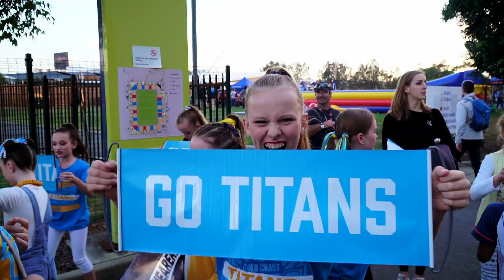Ipswich Junior Grammar School | NRL Performance 2019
Ikin Dance manages the dance program at both Ipswich Girls Grammar & Ipswich Junior Grammar Schools. In 2019, we were able to give the Junior Grammar School dance troupe the opportunity to perform at half-time on-field, in front of thousands, not only alongside our Ikin Dance cheerleaders but also the official cheerleaders of the NRL's Gold Coast Titans, the Sirens.